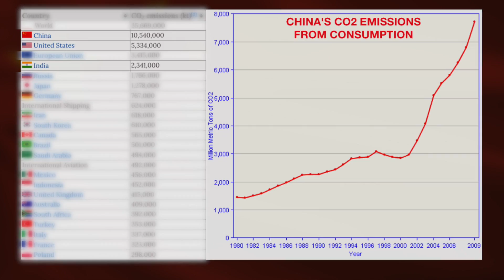World's Largest Wind Farm | China's Future MEGAPROJECTS: Part 6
The largest wind farm in the world is being constructed in China's Gansu Province, and is one of six mega-farms going up across the country.

Video created by Bryce Plank

Video script:
By now you’re seeing the trend here: the world’s biggest city, the world’s longest canal, biggest airport, longest high speed rail network and underwater tunnel. So the fact that China is building the world’s largest Wind Power Farm too shouldn’t surprise you. The Gansu Wind Farm Project will produce 20 Gigawatts of power by 2020, and will cost nearly $20 billion to build. Turbines are going up at the staggering rate of 35 per day across the three areas that make up the power base. In 2012, Gansu’s capacity surpassed the total wind-generated-electricity produced by all of the United Kingdom, and it’s just the largest of six mega-wind farms currently under construction throughout China.

But China isn’t embracing wind just to reduce its carbon emissions, it’s doing everything it can to simply keep the lights on. Some parts of the country with booming middle class populations suffer persistent electricity shortages because, just like us, people want refrigerators, dishwashers, washer and dryers, and computers in their homes, but there’s only so much energy to go around.

So China’s State Council is pushing for an across-the-board renewable strategy to reduce its dependence on oil, coal and gas, the finite resources of the 20th century whose extraction and consumption are subject to constant geopolitical tensions.

As a result, since 2013, China has led the world in renewable energy production, with a total capacity of 378 installed Gigawatts, coming from projects as wide-ranging as Gansu to hydroelectric power plants like the Three Gorges Dam, which spans the Yangtze River and is the world’s largest power station of any kind. In just the last 10 years, China has increased its solar panel production 100-fold to become the world’s leading manufacturer of the technology.

With China now pumping more CO2 into the atmosphere than the number two and three emitting countries - the US and India - combined, it’s vital for the future of the planet that it continues using MegaProjects to create a lot more Megawatts of clean, green power.